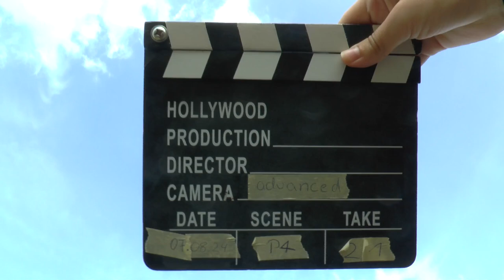WAGAC2024 P4 21 Adam Klenka 2ndUnk